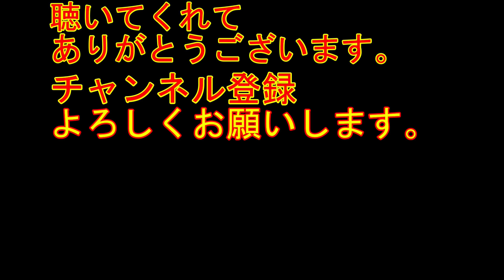優しいだけの言葉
優しいだけの言葉では伝わらない時もある。